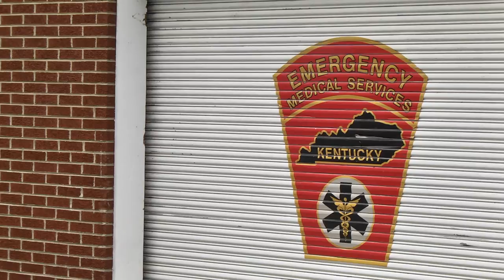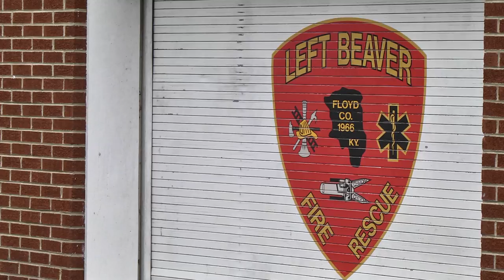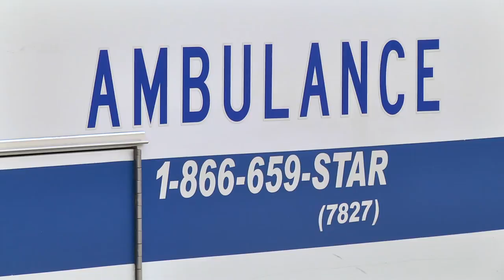Update on the sudden closure of the Left Beaver Ambulance Service